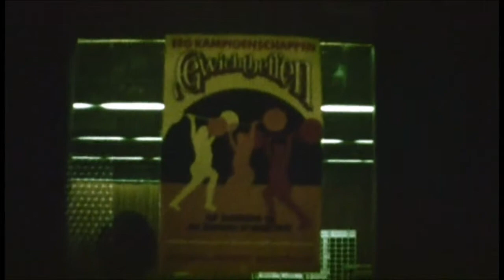Oude film gewichtheffen 2 van Klaas de Vries.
Wie weet er nog meer namen en waar ??
Met dank aan Klaas de Vries voor het lenen van de 8mm banden en Johannes de Wit voor het digitaliseren (kosten werden gedeeld door  Johannes & Klaas) .